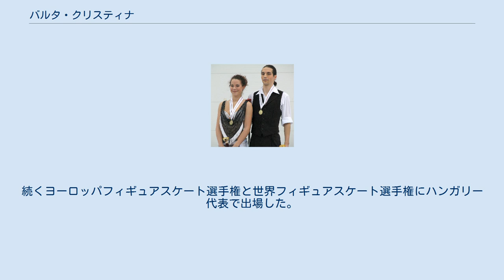バルタ・クリスティナ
バルタ・クリスティナ（ハンガリー語: Barta Krisztina, 英語: Krisztina Barta, 1991年5月9日 - ）は、ハンガリー出身の女性アイスダンス選手。
パートナーはトート・アーダームなど。
 2008年ヨーロッパフィギュアスケート選手権、世界フィギュアスケート選手権ハンガリー代表。
 1991年ブダペスト生まれ。
1996年にスケートを始める。
 2003年までマヨル・バラージュとカップル組みハンガリーフィギュアスケート選手権低年齢クラスで優勝するまでになるが、マヨルが競技を離れカップルを解散。
新たにトート・アーダームとカップルを組み、翌2004-05年シーズンからISUジュニアグランプリに参戦する。
 2007年にはトートの年齢がジュニアクラス制限を超えシニアクラスに移行。
折りしもハンガリーの第一人者だったホフマン・ノーラ - エレク・アティッラ組が解散し、ノーラの振付で臨んだハンガリーフィギュアスケート選手権では唯一の出場者となる。
続くヨーロッパフィギュアスケート選手権と世界フィギュアスケート選手権にハンガリー代表で出場した。
これを最後に国際競技会に出場していない。